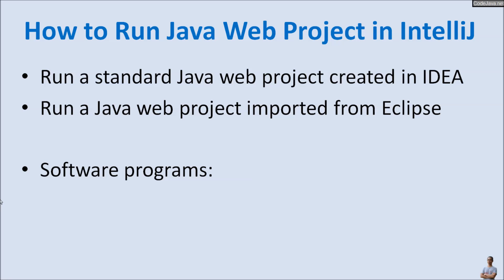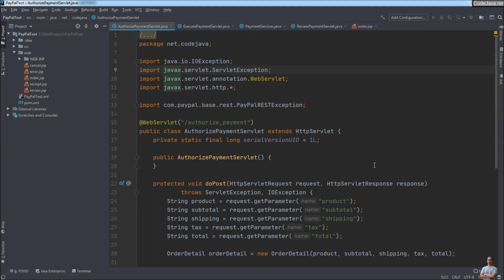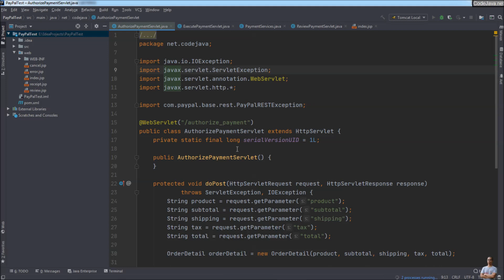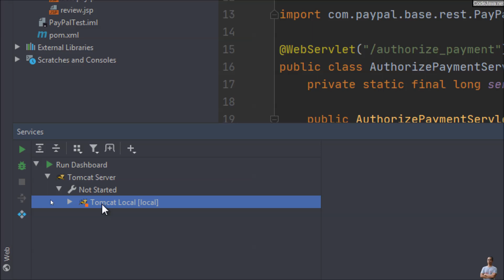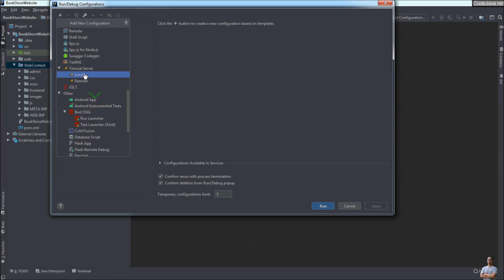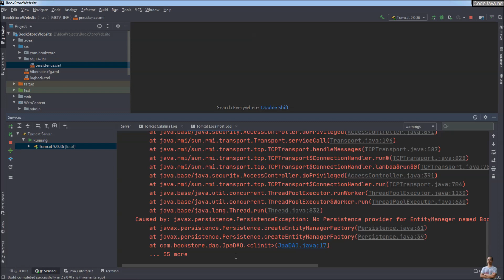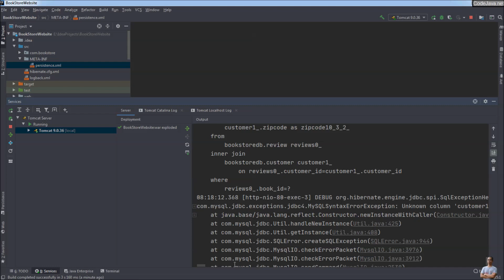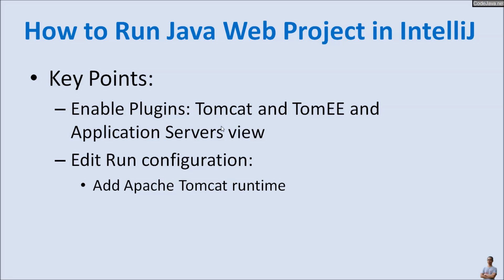How to Run Java Web Project in IntelliJ IDEA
In this video, I'd like to share with you how to run a Java web project in IntelliJ IDEA (A Java web project is based on Servlet, JSP, JSTL...).

In details, you will learn:
- How to run a standard Java web project created IntelliJ
- How run a Java web project imported from Eclipse

Software programs:
- Java Development Kit (JDK)
- IntelliJ IDEA Ultimate edition
- Apache Tomcat server